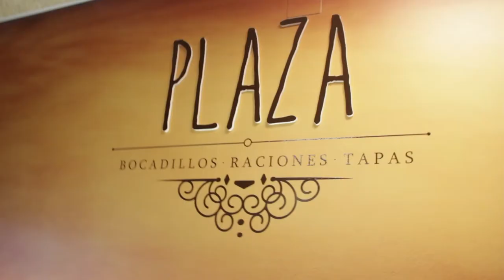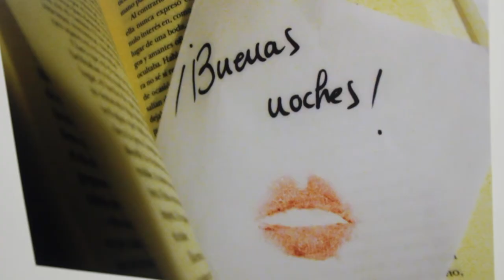Barbastro Open - BarbastroFoto 2015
Actividad realizada en la II Edición de Festival de fotografía BarbastroFoto en Barbastro (Huesca)
Edición: Jorge Belloc